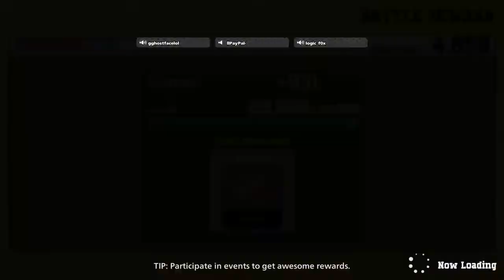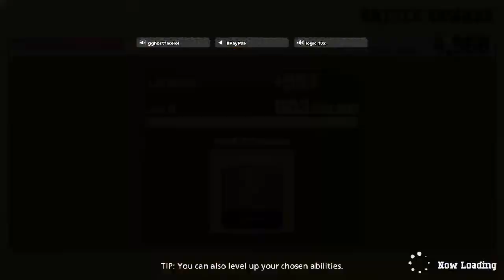My Hero Academia ultra rumble [in the new crib]